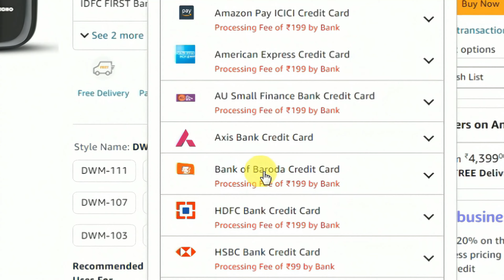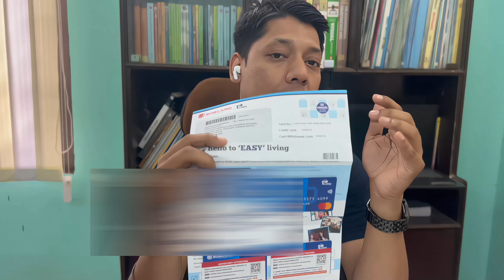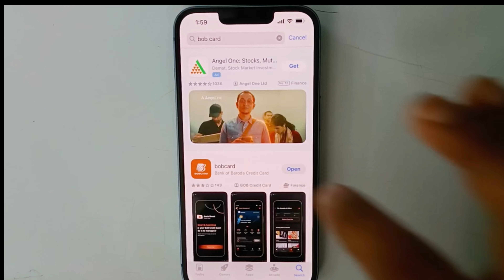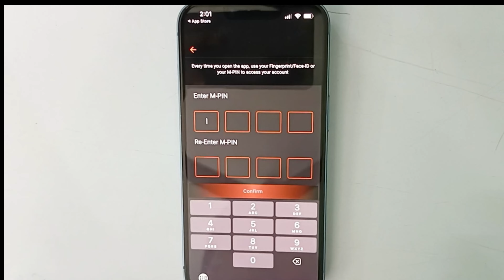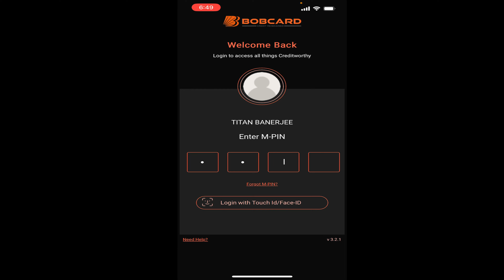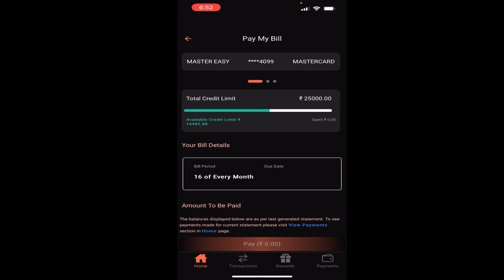How to Activate BOB Credit Card | Bank of Baroda Credit Card Apply Online Credit Card PIN Generation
In this video, we will show you how to activate your Bank of Baroda (BOB) credit card. We will also cover how to apply for a BOB credit card online and generate your PIN. If you are looking to get a BOB credit card or need help activating your new card, this video is for you.